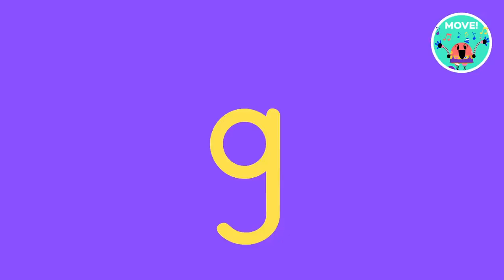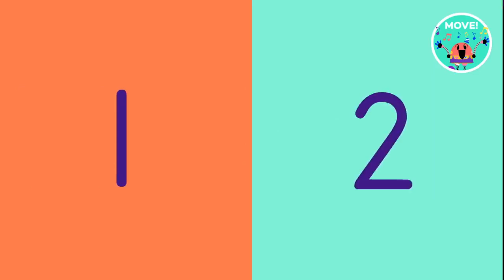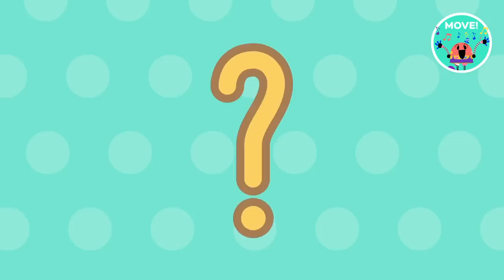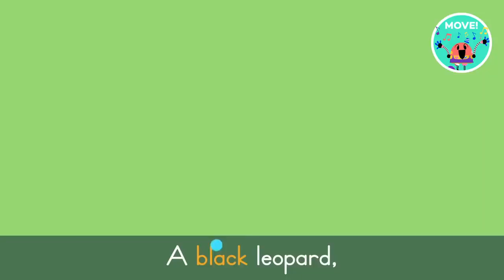MOVE KIDS! 🕺 Dance Songs for Kids! | Lingokids